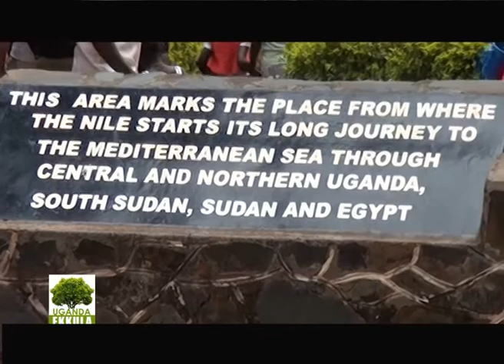Uganda: Ensibuko y'omugga Kiyira Part A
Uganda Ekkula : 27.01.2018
Presenter: Herman Kalanzi